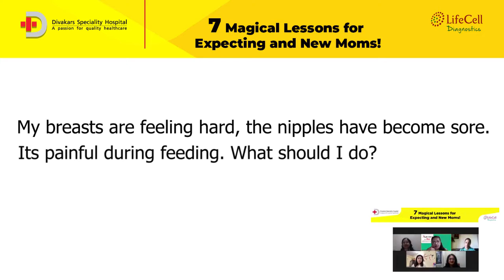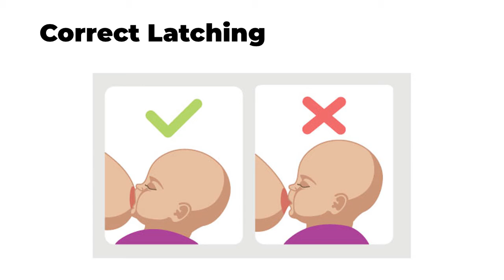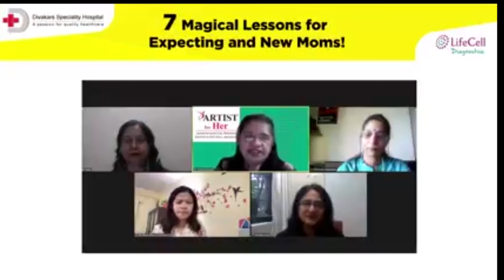My breasts are feeling hard, nipples have become sore. It is painful during feeds. What should I do?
Dr Poorni Narayanan, Senior Gynaecologist at Divakars Hospital, Bangalore replies..
“Most important for all new moms is to relax. If one odd feed is not ok, there is no need to be tensed up. Positioning and latching is important and emptying the breasts are important.
Even after this, if there is engorgement, then warm cloth fermentation or hot water bag on the area will help. Creams for cracks can be prescribed.
Sufficient and efficient suckling will help avoid getting any problems. If this is not happening, then use of breast pumps will help to draw milk. “